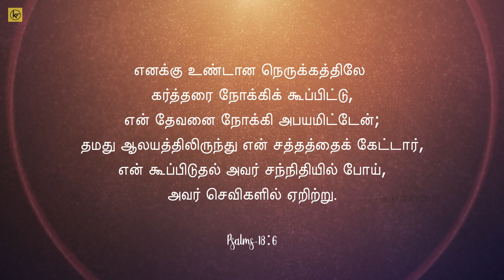Enakku Yaar Undu | Tamil Christian Song | Kiruba Flute Instrumental Cover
A Flute instrumental of the Tamil Christian Gospel Song "Enakku Yaar Undu” written by Pr John Kish.

Flute, Keys,Programming and arrangements : Kirubaharan Balachandar